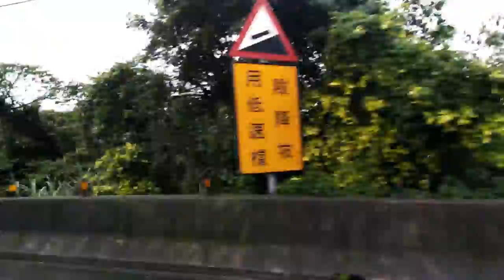【溪釣苦花】溪釣苦花流鉛倒吊釣組實戰~尺花狂暴出水｜蝦皮愛釣魚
上次跟大家分享溪釣苦花流鉛倒吊釣組綁法教學，
今天立馬使用苦花流鉛倒吊釣組實戰狙擊大物!!

【釣組：苦花流鉛釣組】
釣竿：18尺溪流竿
釣線：1號母線/0.8號子線
浮標：溪釣目印
釣鈎：溪流鈎
釣餌：全聯吐司麵包
影片編輯：蝦皮愛釣魚